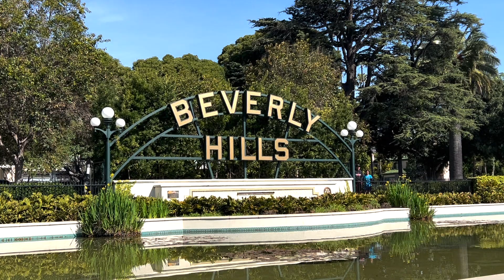Ecuador Medical Mission Trip with Global Smile Foundation 2023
For the past 20 years, Dr. Azizzadeh has worked with the Global Smile Foundation to help restore the lives of individuals suffering from facial deformities. The Global Smile Foundation is a non-profit organization that brings experienced medical professionals together to help provide life-changing surgeries for children and adults in underserved communities across the globe. In this video, Dr. Azizzadeh will walk you through the behind-the-scenes of what it is like to be a surgeon on a medical mission trip in Ecuador with the Global Smile Foundation.

Dr. Babak Azizzadeh of the CENTER for Advanced Facial Plastic Surgery is a globally recognized and dual board-certified facial plastic and reconstructive surgeon and facial plastic surgery expert. His practice is located in Beverly Hills, California.

Dr. Babak Azizzadeh is also the director of the Facial Paralysis Institute. He is deeply committed to the treatment of individuals with facial paralysis and Bell’s palsy.